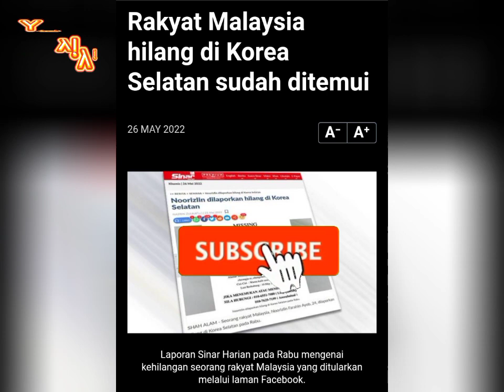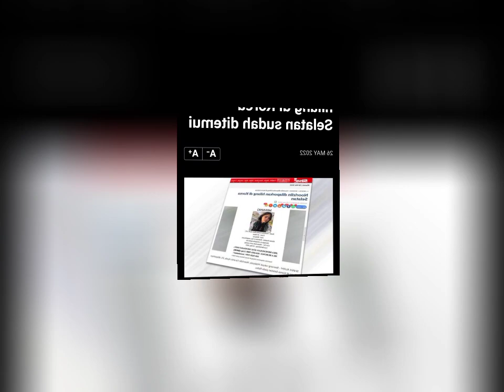Rakyat Malaysia hilang di Korea Selatan sudah ditemui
KUALA LUMPUR: Rakyat Malaysia, Noorizlin Farahin Ayob, 24, yang dilaporkan hilang di Korea Selatan pada Rabu sudah ditemui.

Ilmu Pengetahuan:
Lepas kita tonton berita kisah ini apa pendapat korang semua?

Terimalah sebagai pengajaran kepada kita semua..setiap Video admin muat itu adalah sebagai pengajaran lepas kita tonton sedikit sebanyak kita ambil ilmu pengetahuan...